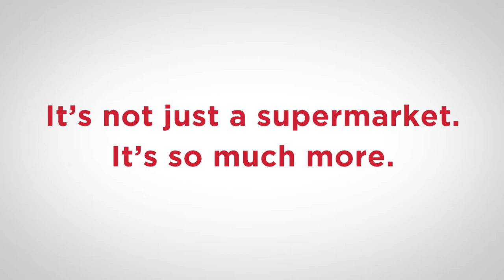Job Preview | Deli & Prepared Foods Team Member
Delicious lunches and dinners start at our Deli and Prepared Foods departments.

Apply today and see why Giant Eagle is so much more than a supermarket.